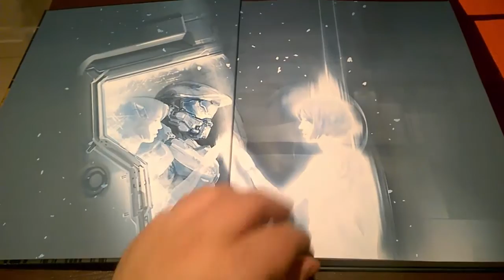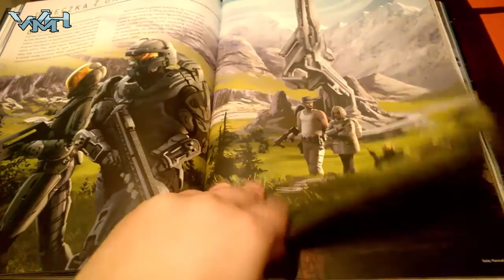Problemy z tłumaczeniem gier z serii Halo // Halog PL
Seria Halo w Polsce - tłumaczenia i polskie nazewnictwo.
Proste nakreślenie problemów wiążących się z nazewnictwem w polskich odsłonach serii Halo. Błędy, rozbieżności, wzajemne zaprzeczanie. Nie tylko o grach.